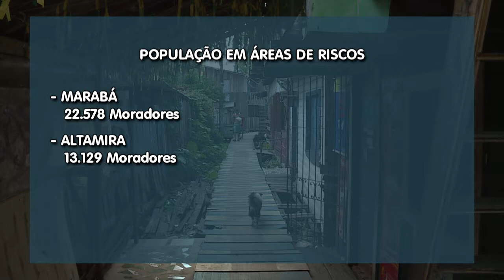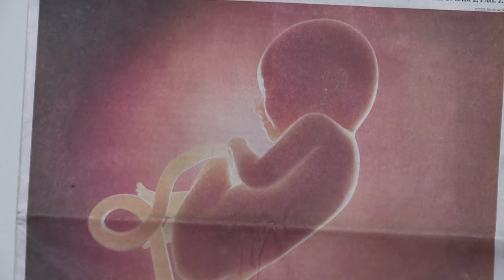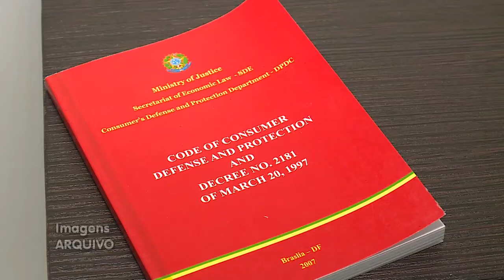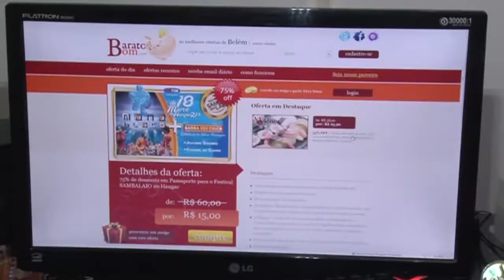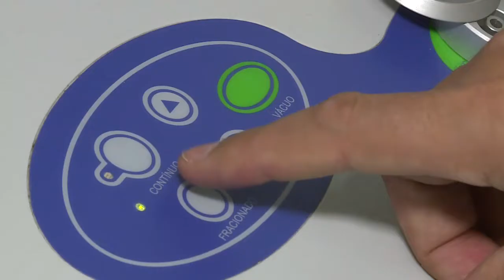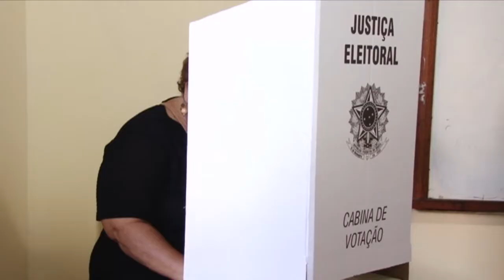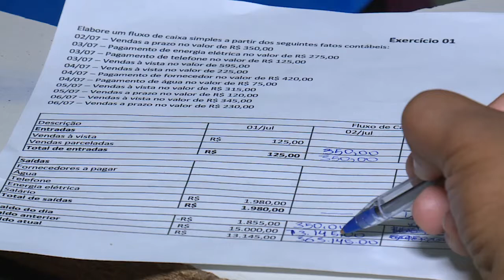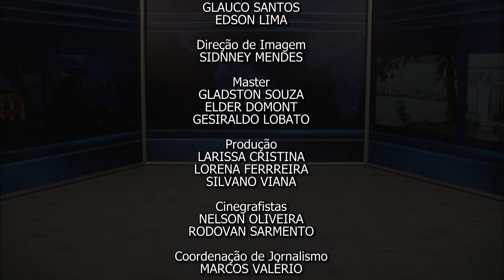Nazaré Notícias - 02/08/2018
Veja nesta edição:

- As moradias fixadas em locais considerados de risco;

- Telemarketing ainda precisa de regulamentação;

- Vamos conhecer a  Ozonioterapia;

- Universidade Federal do Pará realiza mais uma edição do roteiro Geo-turístico;

- Um projeto que pretende viabilizar água potável para as populações tradicionais;

- E na entrevista de hoje vamos falar sobre “A Descriminalização do Aborto”.